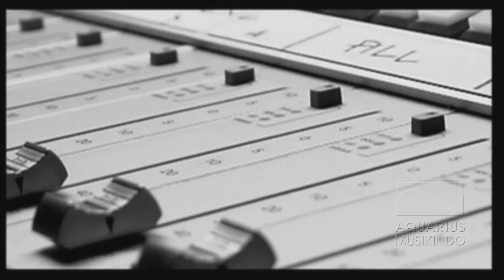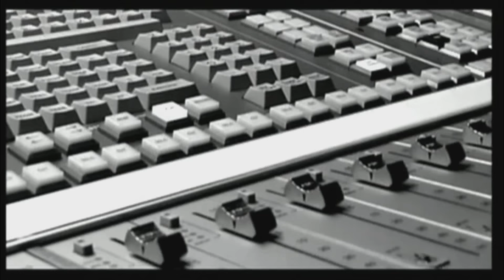Pas Band feat. Reza - Getir | Official Video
Album: Stairway to Seventh
Composer: Trisnoize, Yukie
Publisher: PT Aquarius Pustaka Musik
Production/Label: PT Aquarius Musikindo

Pas mulai berdiri pada akhir tahun 1992 dengan formasi awal Bambang (gitar), Trisno (bas), Richard Mutter (drum), dan Yukie (vokal). Perjalanan karir dari panggung ke panggung walau pernah harus pinjam alat ke orang dan dibayar Rp. 25.000,00 sekali manggung tidak menjadikan surutnya harapan untuk maju.

Hal ini dibuktikan dengan pembuatan album indie label "4 Through The Sap" yang bermodalkan tabungan dan donasi simpatisan serta impian. Impian pun terwujud setelah 2500 kaset laku lewat sistem distribusi titipan di beberapa radio di Bandung dan Jakarta, toko-toko kaset dan membengkak sampai lebih dari 10.000 copy.
Sebuah terobosan yang mengharukan setelah demo Pas ditolak oleh beberapa Major Label menghasilkan suatu fenomena baru dalam pembuatan sebuah album rekaman yang selama ini didominasi oleh perusahaan-perusahaan rekaman besar. Sampai sekarang proses rekaman indie label terus berjalan dan semakin menjamur di berbagai kota di Indonesia.

PT. Aquarius Musikindo yang begitu jeli melihat potensi ini, mengkontrak Pas pada album "In(no)sensation", "IndieVduality", "Psycho I.D.", "Ketika...", "PAS 2.0", "Stairway to Seventh", "The BeAst of PAS", dan "Romantic, Lies, And Bleeding"

Richard Mutter (drummer) mengundurkan diri dari Pas setelah tour album Psycho I.D. berakhir. Penggarapan album "Ketika..." tanpa Richard tidak menjadikan Pas berhenti untuk terus berkreasi dalam blantika musik Indonesia. Hal ini terbukti dengan dirilisnya album 2.0 pada 2003. Posisi Richard Mutter sebagai drummer telah digantikan oleh Sandy Andarusman (Mantan U'Camp) yang resmi pada album ke enam Pas sebagai drummer tetap setelah mendampingi Pas selama pembuatan album Ketika... sampai sekarang.